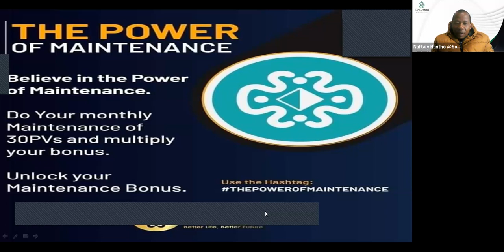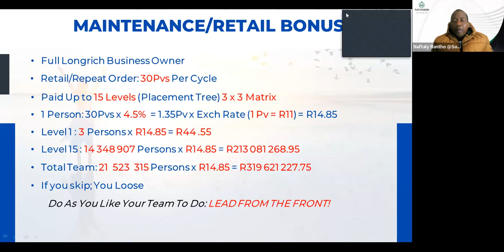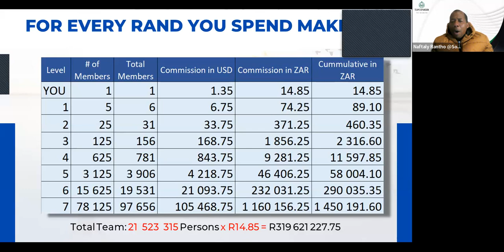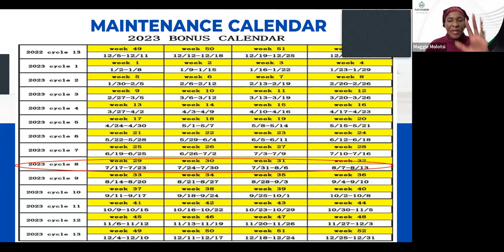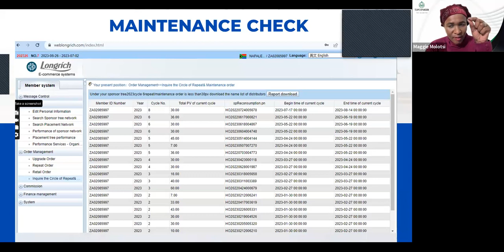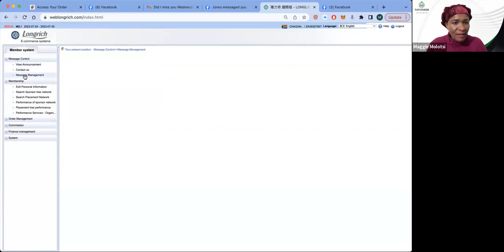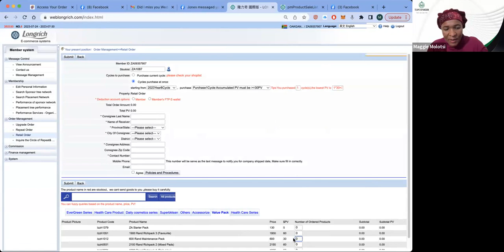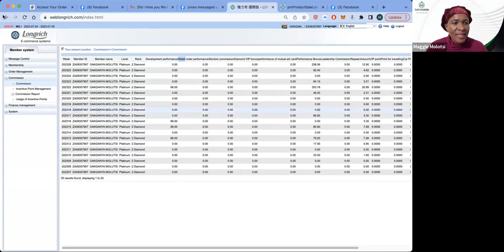The Maintenance Bonus by Naftaly Rantho | Unlock the Secret to Sustainable Success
🚀 Get ready to discover "The Maintenance Bonus" with Naftaly Rantho, your gateway to unlocking sustainable success! 🚀

Are you tired of the constant hustle and looking for a way to not only achieve success but maintain it? Join us in this enlightening presentation as Naftaly Rantho reveals the key principles behind "The Maintenance Bonus" that can transform your approach to personal and professional growth.

🌟 In this presentation, you'll learn:
💼 The Importance of Consistency in Achieving Long-Term Goals
📊 Strategies to Sustain Success Once You've Achieved It
🌱 The Power of Habit and Routine for Ongoing Excellence
💡 Practical Tips to Implement "The Maintenance Bonus" in Your Life
🚀 Real-Life Success Stories That Showcase the Impact of This Approach

Naftaly Rantho, a thought leader in sustainable success, will guide you through the concept of "The Maintenance Bonus" and how it can change the way you approach your aspirations. Whether you're an entrepreneur, professional, or simply someone looking for a roadmap to lasting success, this presentation is a must-watch.

It's time to unlock the secret to sustainable success with "The Maintenance Bonus"!

Connect with Naftaly Rantho:
Facebook: @Naftaly Rantho - Solutions